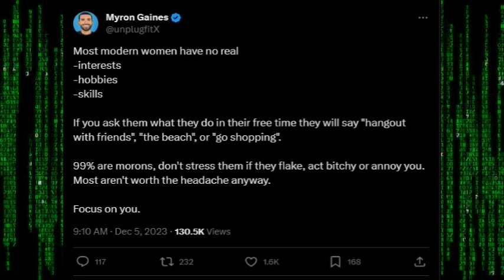When They Show You Who They Are.